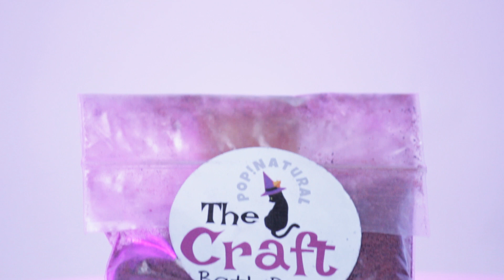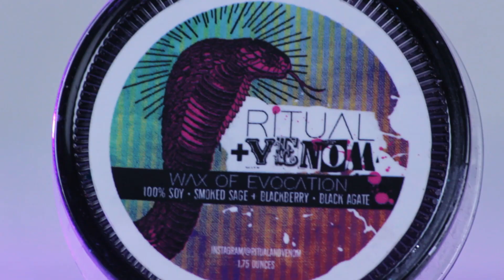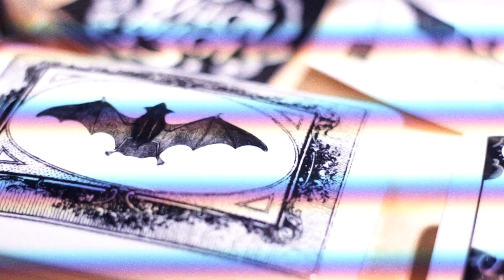Glamour Ghoul Box: The Craft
This week Haley and Jeffery open The Craft Glamour Ghoul Box. See all the fun goodies as they discover all the artisan products. If you see anything you like be sure to check out their links below as well as get a subscription to Glamour Ghoul Box!

The Craft Bath Dust – POP! Natural